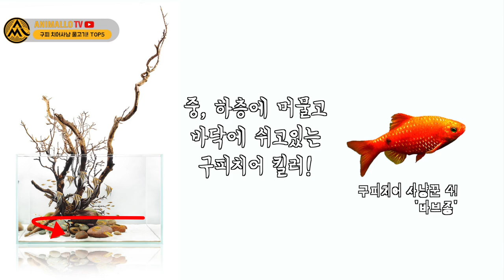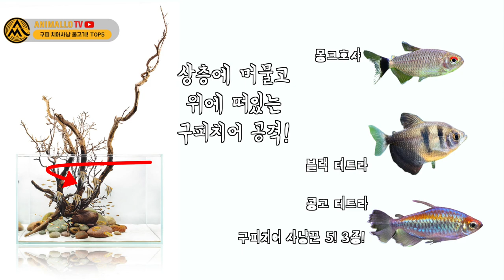60초 열대어상식 - 구피새끼를 사냥해서 잡아먹는 물고기! TOP 5!!! [애니몰로TV]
안녕하세요.

60초 열대어상식 3편!
오늘은 3편으로 구피의 치어! 구피의 새끼를 잡아먹는 물고기 탑5
 열대어를 알려드립니다.

이 친구들은 주로 사냥을 해서 끝까지 쫓아가거나
저격 스타일로 다가가는데요,
구피새끼들이 버티지 못하는 이유가 있습니다.
이 친구들을 피해서
구피 치어도 잘 키워봐요! (구피새끼 키우기)

애니몰로 탑5!
구피새끼를 잡아먹는 물고기! 어항이 이상해.

어종은 베타, 엔젤피쉬, 구라미, 바브종, 입이 큰 테트라들 입니다.
구피 새끼들을 잡아먹는 물고기의 세계로 가보시죠!